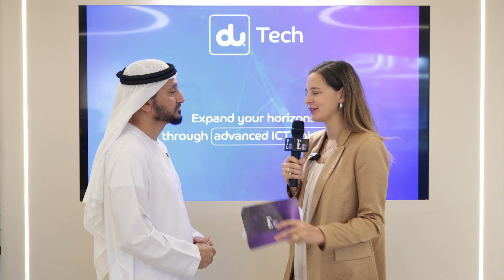GITEX Spotlight: Saleem Alblooshi, Advancing Connectivity as Chief Technology Officer at du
Saleem Alblooshi, Chief Technology Officer at du, shares his perspective on the future of connectivity, telecom innovation, and the technologies powering the UAE’s digital transformation.

In this conversation, he covers:

du’s strategic approach to 5G, AI, and network evolution

How technology is shaping smart cities and digital infrastructure

Innovation trends in the telecom sector

The role of leadership in advancing the UAE’s digital economy

Tune in to hear how du is building the next era of intelligent connectivity.